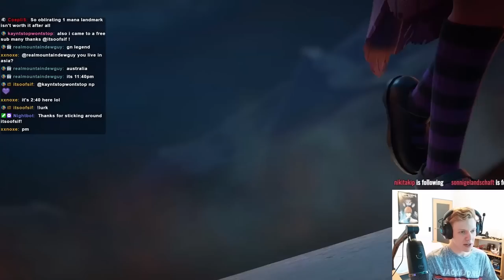How to ALWAYS hit 5 Spells with CORINA VERAZA! | Legends of Runeterra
Eternal Ranked Zoe Corina Starlit Epiphany
Once you play Starlit Epiphany, Corina Veraza will 100%, such a hilarious combo!

Deck Code: CQDACAIEGAAQICIGAECQVLYBAEDQSAYBA4CASBADBEEUSS2MAIAQGBADAQBQSFZDH5KAEAIGAQVQEAYJAJLQ

00:00 Deck
01:24 Game 1
09:42 Game 2
19:00 Game 3
29:16 Game 4

Catch me live on Twitch on the weekend (Saturday - Sunday 2pm CET)!

I also upload Shorts on TikTok!

Legend lor
Legend Runeterra

Big content creators like Snnuy, Mogwai, GrappLr, MajinBae, Alanzq and freshlobster all love LoR. May it be Ranked, Seasonals, showcasing the best decks or new decks, deck guides or new events, we all share the same passion. I started playing this game because I love League of Legends and Legends of Runeterra is based on Champions from LoL. Thank you Riot Games for this amazing digital collectible card game ♡